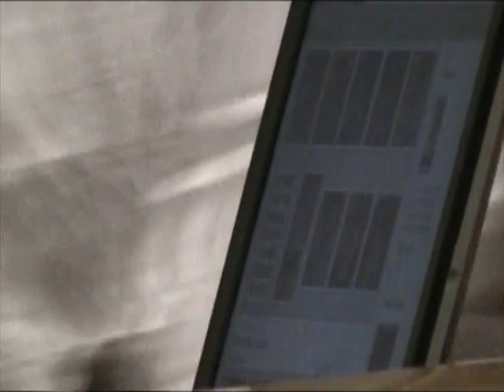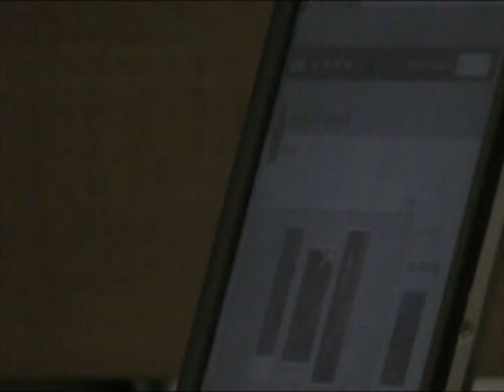Video 44 della seduta del 21/07/2009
video della seduta comunale di empoli 21/07/2009